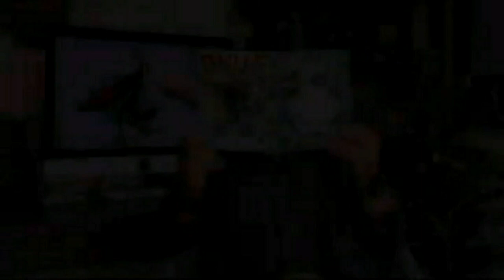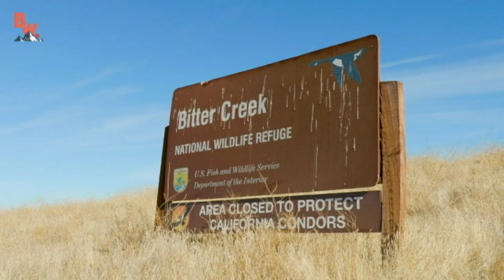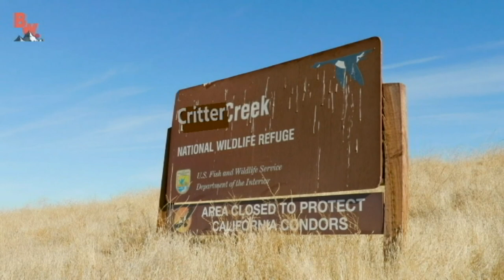[YTP] BRAVE WILDERNESS - "COYOTE PEACOCK RAPS ABOUT STUFF"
This week in Brave Wilderness gone crazy, Coyote Peacock and friends encounter vicious birds, killer crabs, and one sick rap!
Please enjoy! +Don't forget...